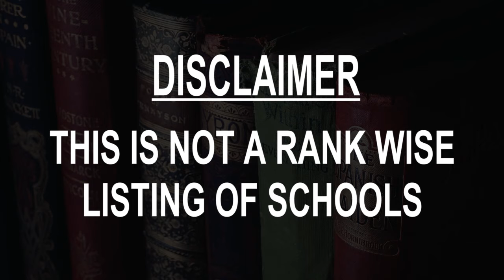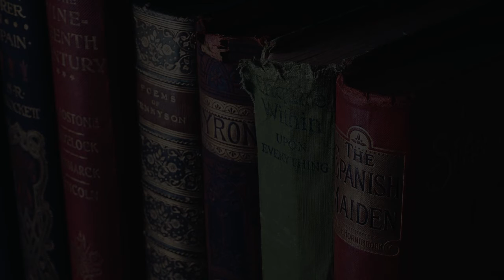Best Schools around Anqing, China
Must Watch.. Best Schools around Anqing

Click on Bell ICON to get the notification of New Videos.This is not rank wise listing of Top Schools in Anqing, it's the list of best Schools around Anqing as per the ratings given by our users.

Listed Schools:

Anqing Foreign Language School
Middle school
Anqing, Anhui, China

China Education Labour Union Anqing Laofeng Middle School Committee
 School
Anqing, Anhui, China

Anqing Jiankang Road Elementary School
 Elementary school
Anqing, Anhui, China

Anqing Red Banner Elementary School
 Elementary school
Anqing, Anhui, China

Anhui Anqing Foreign Language School
 School
Anqing, Anhui, China

Anqing No.1 Middle School
Middle school
Anqing, Anhui, China

Anqing Normal University
 College
Anqing, Anhui, China

Anqing Light Industry School
 School
Anqing, Anhui, China

Anqing Laofeng Junior High School
 Middle school
Anqing, Anhui, China

Anqing Laofengzhen Zhongqiao Elementary School
 Elementary school
Anqing, Anhui, China

Anqing Chemical School
 College
Anqing, Anhui, China

Anqing Laofeng Central Elementary School
 Elementary school
Anqing, Anhui, China

Anqing 916 School
School
Anqing, Anhui, China

Anqing Wenfeng School
 School
Anqing, Anhui, China

Anqing Wuheng Junior High School
 Middle school
Anqing, Anhui, China

Anqing Special Teaching School
 School
Anqing, Anhui, China

Anqing Daguan Haikou Central School
 Middle school
Anqing, Anhui, China

Anqing Gaohuating Elementary School
Elementary school
Anqing, Anhui, China

Anqing No.14 Middle School
 Middle school
Anqing, Anhui, China

Anqing Huicong Experimental School
 School
Anqing, Anhui, China